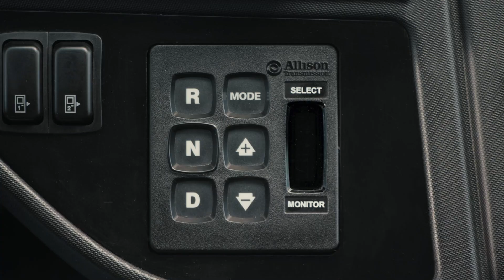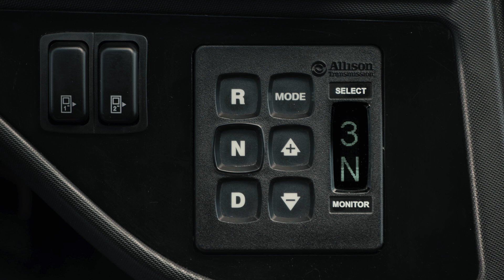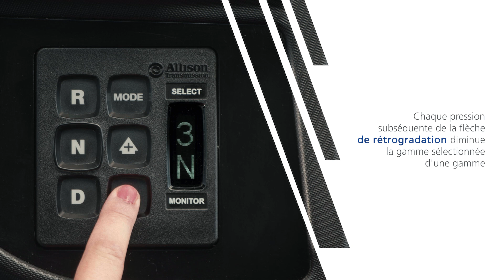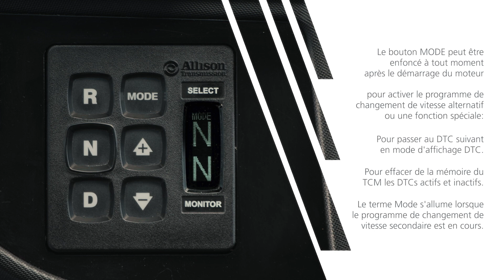Allison Transmission - Familiarisation du Conducteur - Sélecteur de Changement à Bouton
Cette vidéo explique le fonctionnement du sélecteur de changement à bouton de la transmission Allison. Une fois l'allumage activé, l'affichage numérique montre la plage avant la plus élevée disponible, la plage actuelle et le statut actif du système de diagnostic. Il indique également quand la transmission est au point mort. Le sélecteur comprend des boutons pour la marche arrière, le point mort et la conduite, avec un rebord tactile sur le bouton neutre pour une identification facile. Les flèches de montée et de descente permettent un ajustement manuel de la plage de transmission. Le bouton de mode permet un mode de changement de rapports alternatif alternatifs entre économie ou performance et facilite le basculement et la suppression des codes de diagnostic. Le système alterne généralement entre un un mode de changement de rapports primaire et secondaire en fonction des besoins de conduite.